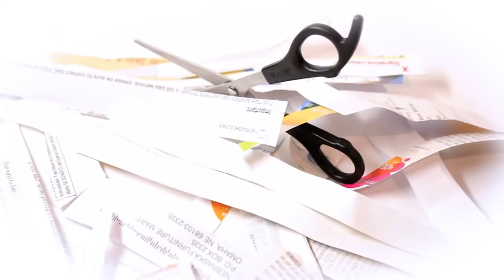Набор для создания экоукрашений Бумажные бусины 4М (00-04588)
Ежедневно во всем мире утилизируются тонны бумаги. Почему бы не использовать ненужные газеты и журналы в качестве заготовок для бусин? С помощью набора для творчества от 4М вы создадите уникальный «зеленый» подарок – красивый и экологичный!
Начните работу в своей творческой мастерской: разрежьте бумагу на полоски длиной 20 см. От формы ленты будет зависеть вид бусины. Вы можете создать различные бусины из прямоугольных, треугольных, трапециевидных отрезков. Дайте волю фантазии! Поместите заготовки в специальный инструмент для изготовления бумажных бусин, нанесите на бумагу клей и наблюдайте за волшебством.
Готовые бусины можно нанизать на эластичную нить, создав браслет или ожерелье, а также сделать штору из бусин и даже мозаику. Нарисуйте на картоне эскиз будущей мозаики и раскрасьте бусины в необходимые цвета, после чего наклейте их поверх эскиза.
Набор из серии Crafts подойдет детям от 5 лет. В 2011 году он выиграл награду в США «Выбор родителей». Набор развивает мелкую моторику, цветовое восприятие, тактильные ощущения и творческие способности.